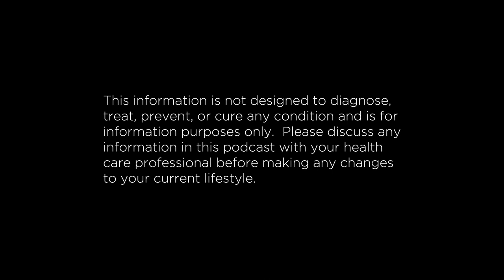Hyper Nutrition Part Two with Luke Leaman - Ep 162 - The ATP Project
In the latest episode of The ATP Project, Matt, Jeff and Steve interview Luke Leaman about Hyper Nutrition. We discuss why more is not always better, including some great stories from Luke and Matt about what has happened and what they have experienced when people use too much of a good thing. This is part 2 of a 2 part series.

As always, this information is not designed to diagnose, treat, prevent or cure any condition and is for information purposes only, please consult with your healthcare professional before making any changes to your current lifestyle.

To find out more about this episode head over to our website here: